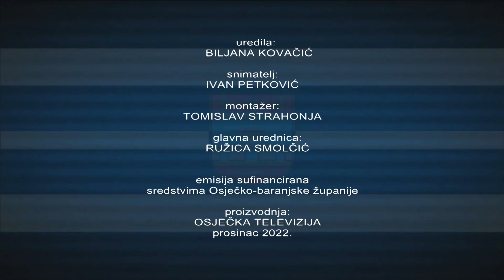IMPULS RAZVOJA 18.12.2022.